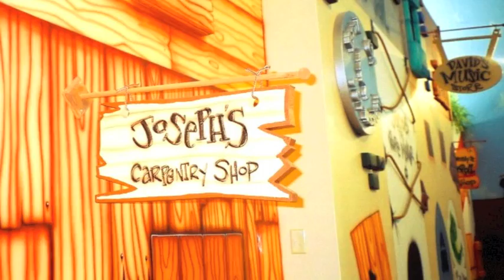Church Themed Environments by Imagination Atmospheres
Church Theming by Imagination Atmospheres.
Murals, Themed Environments, Props and Scultures, Scenic Art.